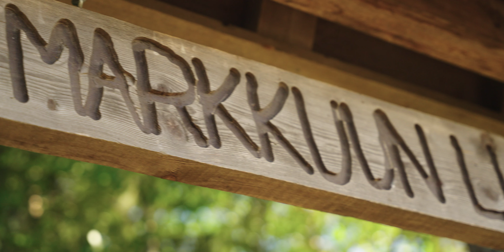Yli 1000 kilometriä reitistöjä Leader-rahoituksella Pohjois-Pohjanmaalla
Pohjois-Pohjanmaalla tehtiin 17 kuntaan reitistöhankkeita Leader-rahoituksella vuosina 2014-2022. Reitistöhankkeita ovat rahoittaneet Oulun Seudun Leader, Nouseva Rannikkoseutu ry "Norsu", Rieska-Leader ry, Keskipiste-Leader ry ja Koillismaan Leader ry.

Mitä saatiin aikaiseksi? 👇
🟢 50 kpl uusia ja kunnostettuja reitistöjä
🟢 26 000 tuntia talkoita
🟢 yli 1000 kilometriä kunnostettuja ja tehtyjä reitistöjä

Katso videolta kokemuksia Markkuun Seudun Kyläyhdistys Ry:n hankkeesta. Mikäli reitistön tekeminen kiinnostaa, omasta Leader-ryhmästä saat apua reitistöhankkeen suunnitteluun ja toteutukseen.